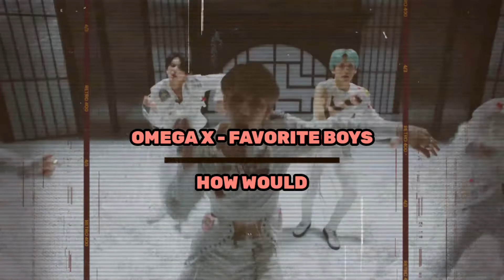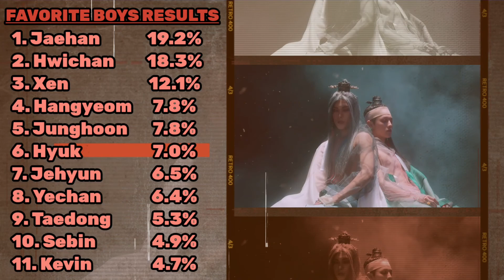HOW WOULD OMEGA X sing A.C.E - FAVORITE BOYS (Line Distribution)